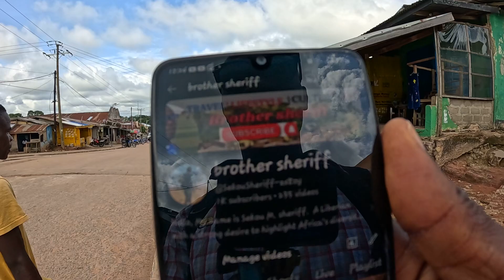Shocking Mom Story Will Leave You Speechless 😱